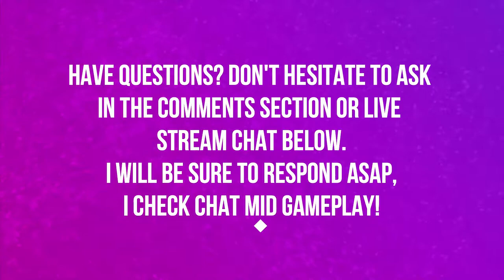SHRINE OF THE STORM | BATTLE FOR AZEROTH | HEROIC | WORLD OF WARCRAFT BATTLE FOR AZEROTH 🎮🎮🎮